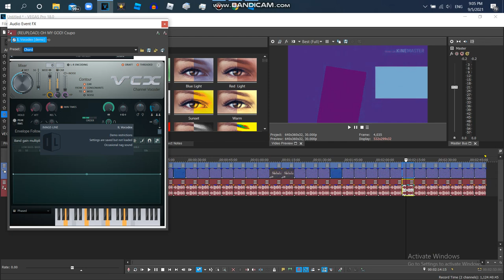How to Make Phased Effect 24.0